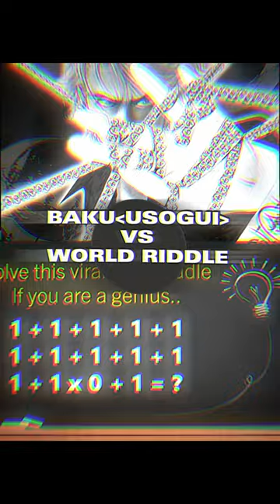BAKU USOGUI vs WORLD RIDDLE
Certainly! Let me describe **Baku Madarame**, the main protagonist of the manga series **Usogui** (also known as "The Lie Eater") and how he would tackle some of the challenging riddles from TED-Ed:

1. **Baku Madarame**:
   - **Appearance**: Baku has voluminous silver-colored wavy hair, black eyebrows, and blue eyes. He is often seen wearing formal attire.
   - **Personality**: Baku is cold, calculated, and highly intelligent. His self-confidence and charisma make him a legend in the underworld. He smiles when he has the upper hand, showcasing his devious side.
   - **Abilities**:
     - **Mental Abilities**: Baku can predict opponents' mindsets, mood, and methods of cheating.
     - **Physical Abilities**: He is resourceful and adaptable, using his intelligence to outwit opponents.
   - **Unique Traits**: After an injury, he wears a stylized eye-patch over his left eye.
   - **Role**: Baku is a genius gambler, known for his legendary status in the gambling world.

2. **TED-Ed Riddles**:
   - **Temple Riddle**: Baku would use math to escape the ancient temple before time runs out¹.
   - **Bridge Riddle**: Applying mathematical logic, Baku would get himself and his friends across the bridge ahead of mutant zombies¹.
   - **Prisoner Hat Riddle**: Baku's logical thinking would help him solve the alien overlords' hat riddle¹.
   - **Einstein's Riddle**: Baku would tackle this complex brain teaser involving a stolen exotic fish and suspects¹.
   - **Green-Eyed Logic Puzzle**: Baku's intelligence would guide him through the challenge posed by 100 green-eyed logicians¹.

Feel free to explore these riddles and see how Baku's mind would unravel their mysteries! 🧩🔍.